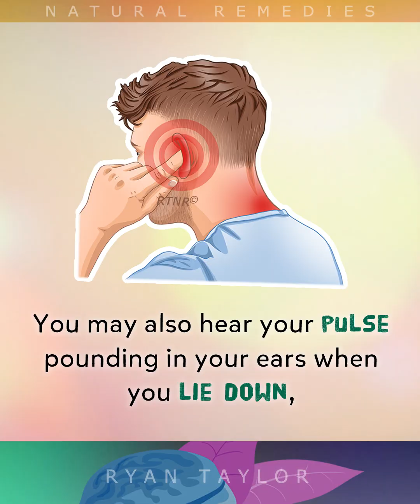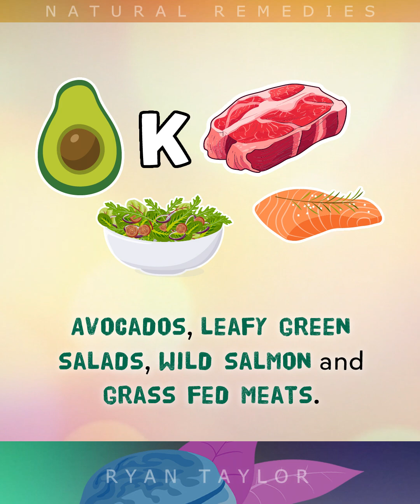Strange Signs Your Body NEEDS More Potassium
Potassium is an essential mineral that our bodies require on a daily basis. Are you getting enough?